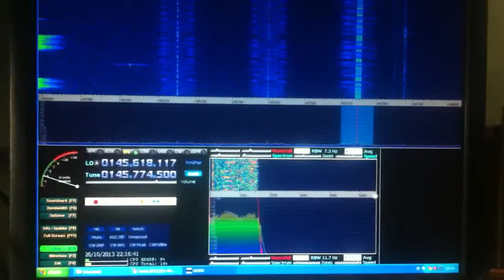【Monitor】watching 145.775Mhz most in Thailand operating for VoIP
The echolink program some amateur radio station connected to same conference and on-air in 3 channel in 2 meters band ติดตามผลงานได้ที่: